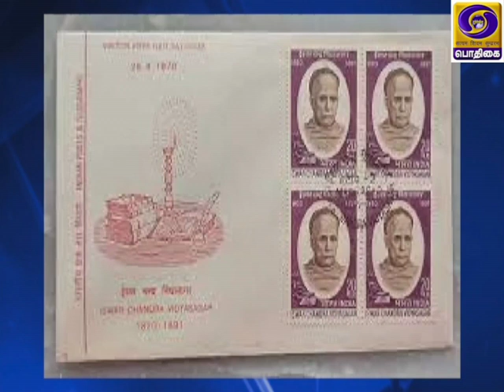AZADI - SAFAR - Ishwar Chandra Vidyasagar - Tamil Version